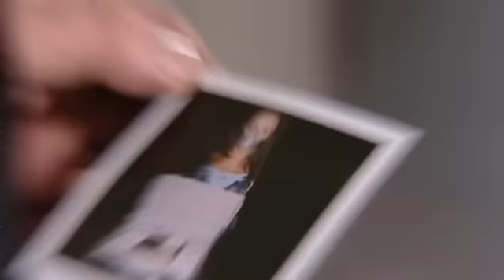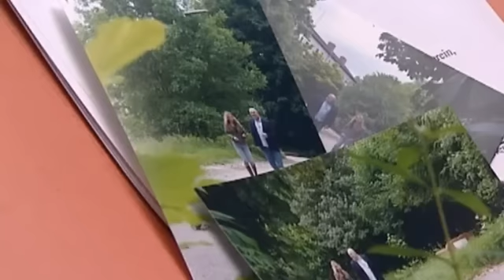Solange der Puls schlägt: "Scheiße, die Bombe explodiert gleich!"| 2/2 | K11 - Die neuen Fälle|Sat.1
Eine berüchtigte Hehlerbande soll samt ihrer Hintermänner überführt werden. Michael Naseband hat sich in die Bande eingeschleust und sich über Wochen hinweg das Vertrauen der Männer erarbeitet. Ein großer Coup steht an: Der Diebstahl eines wertvollen Juwels. Der Einbruch verläuft wie geplant, die Männer können unbemerkt entkommen. Kurz vor dem Treffen mit dem Käufer taucht unerwartet Besuch im Versteck der Bande auf - eine alte Bekannte des Chefs verlangt die Beute für sich.